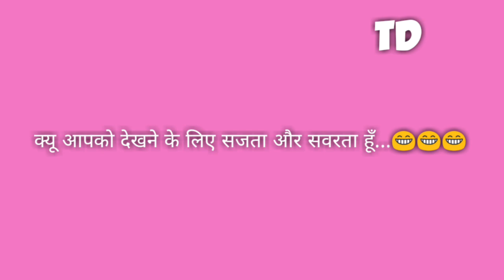Love shayari status | हिंदी शायरी | Romantic shayari video | valentines days shayari | Teri yaad 4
videos tegs

funny adult shayari | हिंदी शायरी collection | WhatsApp status shayari videos | teri yaad part 7

Hello dear this Teri yaad shayari video here you gets lobe shayari video sad shayari status funny shayari video WhatsApp status video hindi jokes and.
Query question

whatsapp funny status video download 2021
whatsapp funny status video download mp4
funny whatsapp status video 2021
telugu funny whatsapp status video download
whatsapp funny status video download
funny whatsapp status videos about exams
funny whatsapp status videos south africa
whatsapp funny videos app download
whatsapp funny videos app
whatsapp funny videos cartoon
whatsapp status funny video download mp3
whatsapp status funny videos download free
whatsapp status funny videos download 2021
funny videos whatsapp status download
funny whatsapp status video d
whatsapp status funny video download d
funny whatsapp status videos in english
funny whatsapp status video 2021 english
whatsapp funny videos español
funny english whatsapp status videos download
exam funny whatsapp status video download
exam time funny whatsapp status video download
exam over funny whatsapp status video download
video status for whatsapp funny
status video for whatsapp funny
very funny whatsapp video status
latest funny whatsapp status video pakistan
whatsapp funny videos group pakistan
whatsapp funny videos group link pakistan 2018
whatsapp funny videos group join pakistan
whatsapp funny videos group number pakistan
whatsapp funny videos group link 2021
pubg funny video whatsapp status
whatsapp funny status video hindi song download
funny whatsapp status videos hindi
whatsapp funny status in hindi videos download
funny whatsapp status video 2021 hindi
whatsapp funny videos hd
whatsapp funny videos hindi
whatsapp funny videos hd download
whatsapp funny videos hindi download
whatsapp funny status video in hindi download
funny whatsapp status videos in tamil
funny whatsapp status videos in hindi